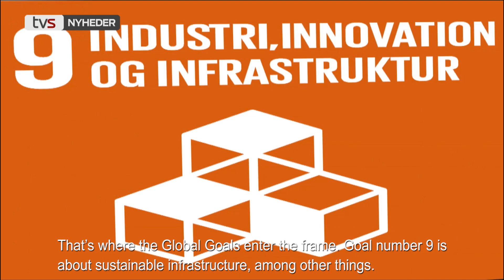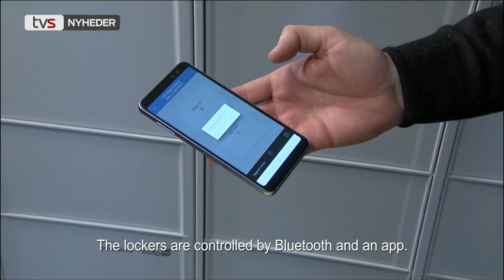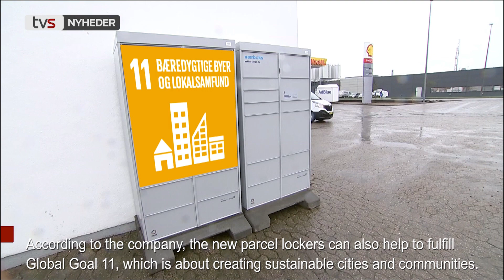SwipBox / TVSYD - November 6 2019